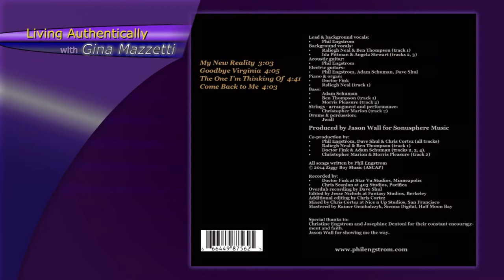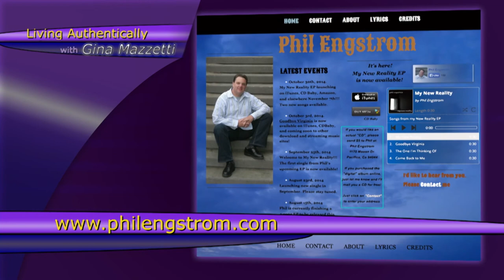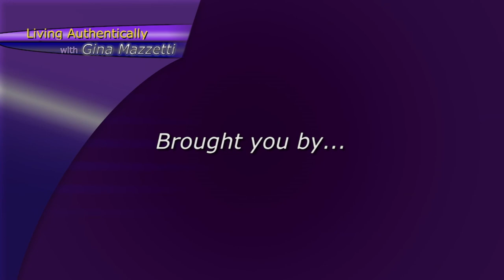Living Authentically with Gina Mazzetti - 03B - Phil Engstrom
Guest: Phil Engstrom
Musician